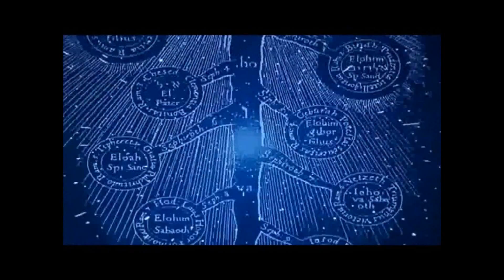Neon Genesis Evangelion Opening Fandub HD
I am not the singer in this video.